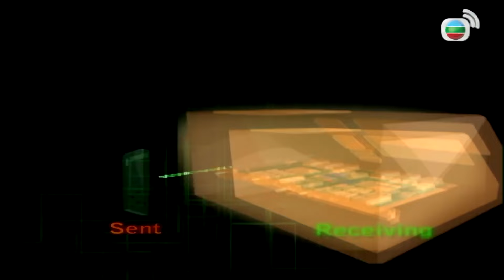Bằng Chứng Thép II cắt tập 5-1 - Kích nổ quả bom chỉ bằng 1 tin nhắn.